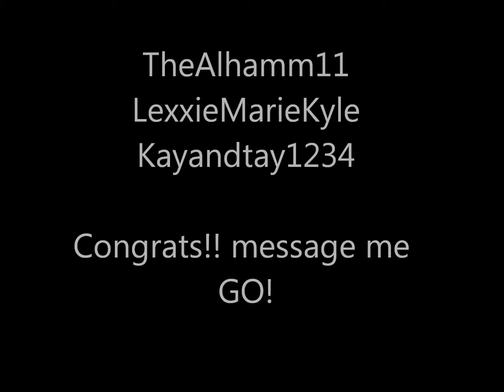Givaway Winners!!!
CORRECTION!!! THIS VIDEO WAS UPLOADED A DAY LATE SO YOU HAVE UNTIL THURSDAY TO MESSAGE ME!!!